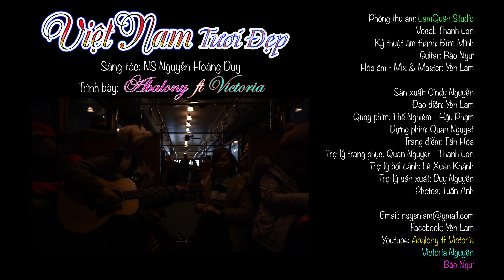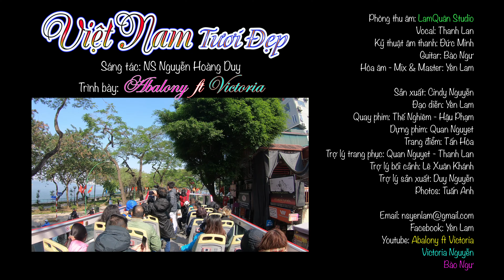VIỆT NAM TƯƠI ĐẸP - Abalony ft Victoria [ Music Travel 5 Hà Nội - SaPa - Ninh Bình ]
Trong mùa đại dịch này, chúng ta ở nhà cùng Victoria & Bào Ngư xem MV online nhé!!

Để có kinh phí thực hiện những MV hay , đẹp và nhiều hơn nữa, nên kênh Abalony ft Victoria từ đây sẽ nhận các khoản tiền từ các mạnh thường quân yêu thích ủng hộ kênh của Abalony ft Victoria qua số tài khoản ngân hàng:

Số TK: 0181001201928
Tên chủ TK: Đặng Nguyệt Quân
Với nội dung: Ủng hộ Kênh Abalony ft Victoria

Tên chủ TK: Nguyễn Anh Duy

Có nhiều cách để ủng hộ Kênh Abalony ft Victoria:
Cách 1. Kênh Abalony ft Victoria sẽ nhận tất cả, dù chỉ 1000 đồng